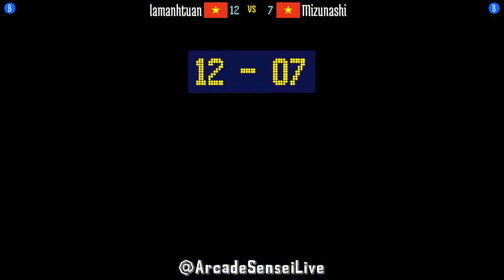@lastbld2: lamanhtuan (VN) vs Mizunashi (VN) [The Last Blade 2 lastbld Fightcade] Apr 2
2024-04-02: lamanhtuan (VN) vs Mizunashi (VN) [The Last Blade 2 @ Fightcade]